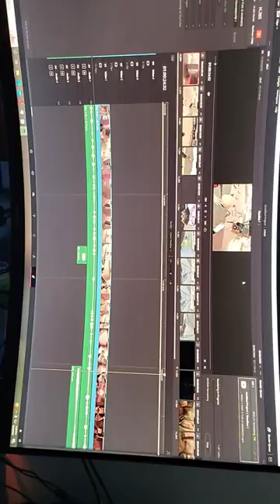New fucking video "TONIGHT" motherfuckers!!!!!!!!!!!!!!!!!